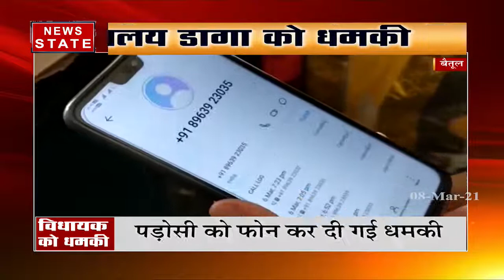Madhya Pradesh : बैतूल विधायक निलय डागा को किसने दी जान से मारने की धमकी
News State Apps डाउनलोड करें:
Download Android and iOS Apps for more updates: